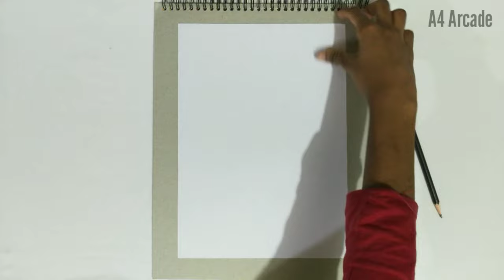How To Draw an Ice cream Folding Surprise | Folding Surprise Drawing